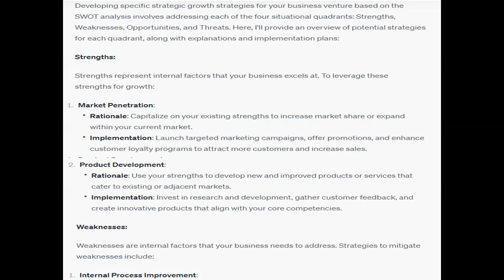Determine specific strategic growth strategies for your business venture based upon your analysis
Determine specific strategic growth strategies for your business venture based upon your analysis of what you might find your business facing in each of the four situational quadrants of the SWOT matrix. Justify your selections by evaluating the conditions and explaining the rationalization behind each growth strategy. Also, briefly include how you would implement your plan in each instance.  1 SWOT Matrix  4pg